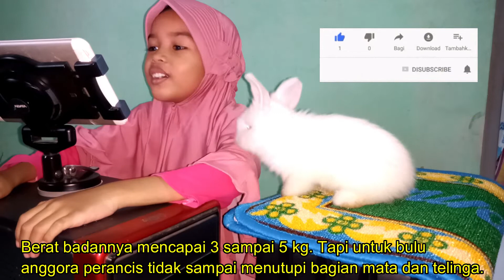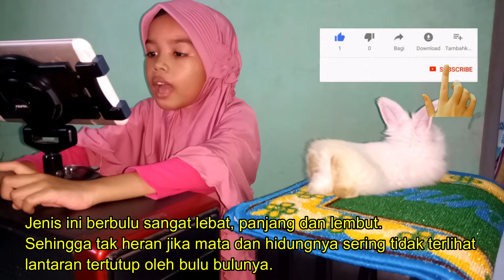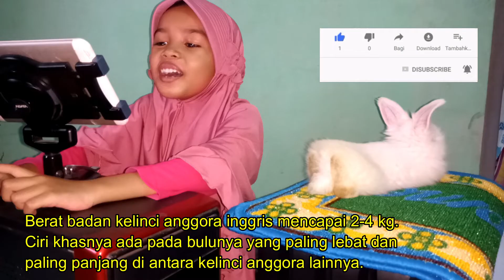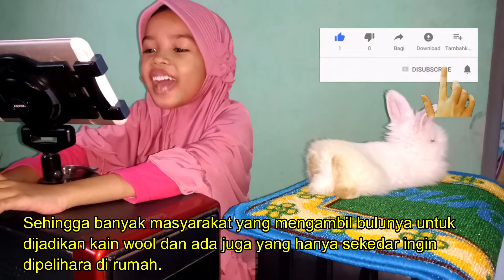5 Jenis Kelinci Anggora Terbaik.. Wouw.. Ada yang raksasa? | 5 of the best Angora rabbits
Video ini berisi informasi tentang kelinci anggora yang anggun dan lucu serta imut langsung saja capcus videonya ...hehehe